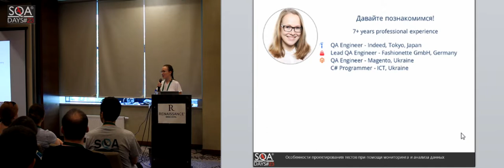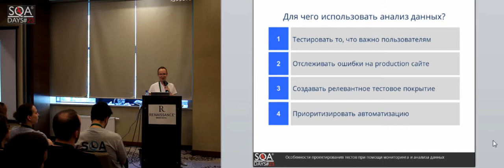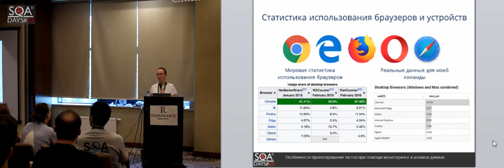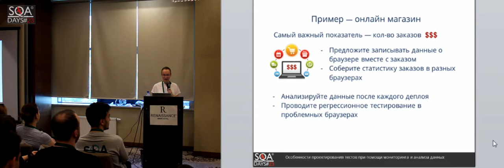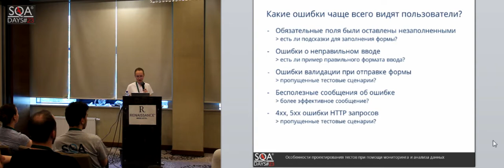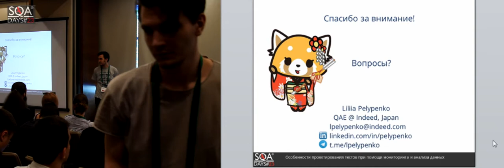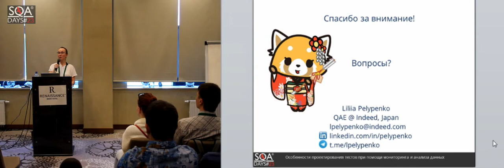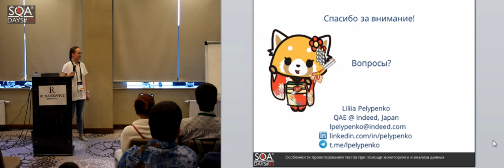Особенности проектирования тестов при помощи мониторинга и анализа данных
Доклад Лилии Пелипенко на конференции SQA Days-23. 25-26 мая 2018. Минск